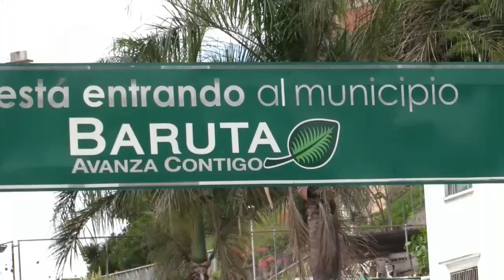Empresa privada venezolana se ahoga por altos impuestos del régimen de maduro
El sector privado de Venezuela, mermado tras siete años de recesión, alertó de una "voracidad fiscal" por la subida de los impuestos municipales de hasta casi un 10.000 % desde 2019, que llevó a comerciantes a la informalidad, lo que dificulta el camino a la recuperación económica, dicen los empresarios. La presidenta del Consejo Nacional del Comercio y los Servicios (Consecomercio), Tiziana Polesel, dijo a Efe que, en poco más de dos años, las tasas impositivas que deben pagar los empresarios cada mes sobre sus ingresos brutos pasaron del 0,05 % hasta el 5 % en la mayoría de los municipios, lo que supone un incremento del 9.900 %.